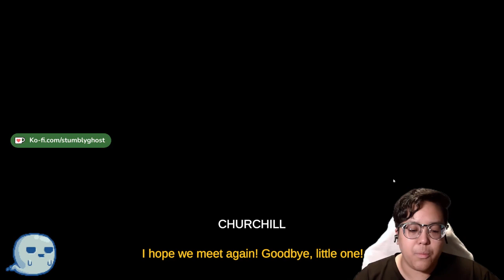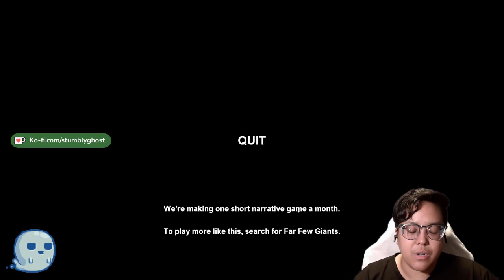🎣 THE NIGHT FISHERMAN 🎣 [LET'S PLAY]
[Content Warning: Racism, Violence, Heavy Themes]

Few weeks ago I decided to play this extremely short visual novel-style game on Steam called The Night Fisherman by Far Few Giants.

At first, I was very drawn to the visuals of this game. However I start to realize that the 'feel' and gameplay style is not my most favourite thing in the world. I found the camera-switching mechanic annoying and it sort of ruined the storytelling and flow for me. However, the story was really intense which definitely affected how I made some choices. It really made me think and also ponder on historical and existing broader social issues in question. In other words, The Night Fisherman would definitely be considered one of those 'political' games which might throw off some folks from playing it, and I understand, so I'm just letting you know in advance!

I'll have to check out FFG's other games in the future and hopefully get a better sense of other themes presented in them and also see if they offer up different styles in terms of gameplay and design!

On occasion, you'll find me trying out short games and indie games on my weekend Twitch streams, so if that's something that you're interested in, I hope you can watch me play when I'm live!